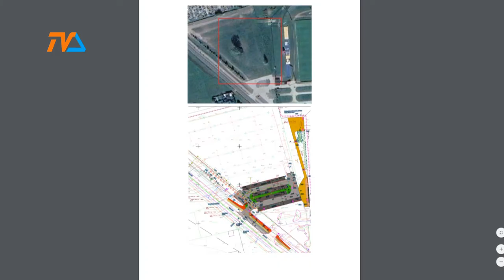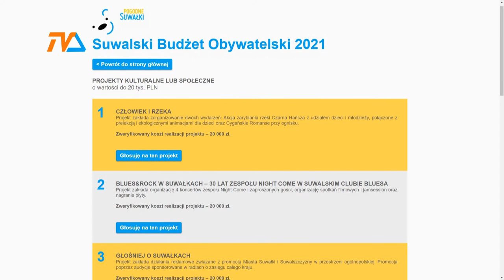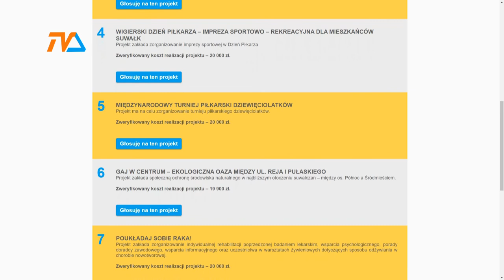2.6 miliona do wydania |TVSUWAŁKI